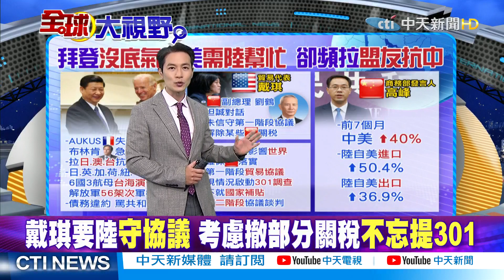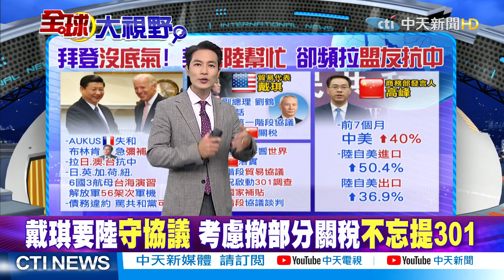【全球大視野上集】美面臨倒債危機 共和黨冷眼旁觀民主黨內鬥 @全球大視野Global_Vision 20211005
一週七天均有最新、最熱的國際話題：
《全球大視野》節目於每週一至五23:00首播  林嘉源/鄭亦真主持
《前進戰略高地》節目於每周六21:00首播  許甫主持
《國際直球對決》節目於每周日21:00首播  林嘉源主持